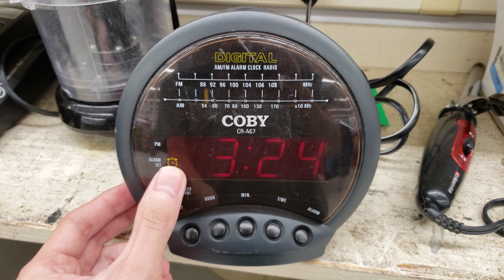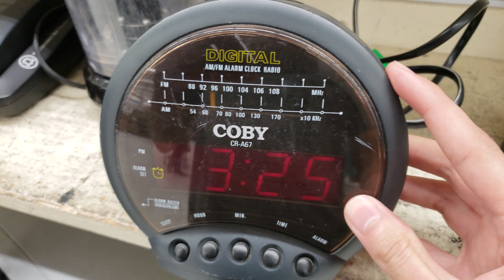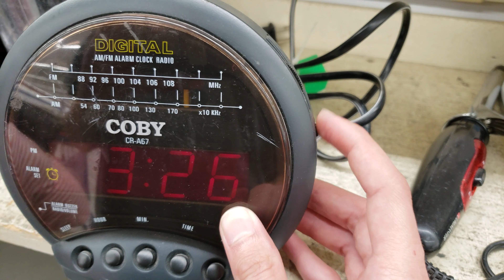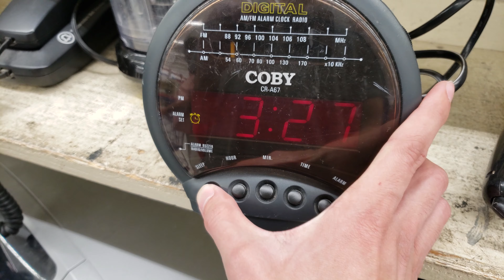Coby CR-A67 AM/FM Clock Radio